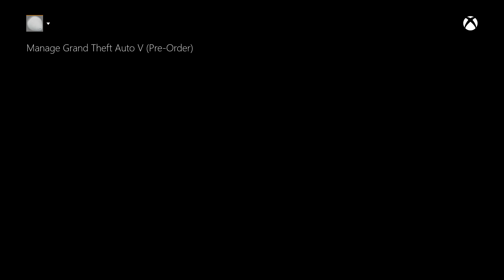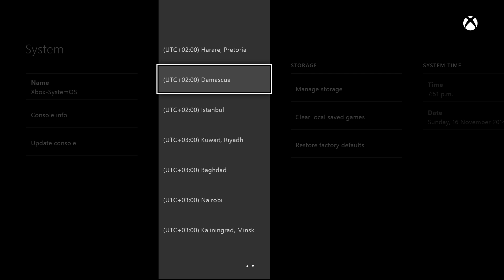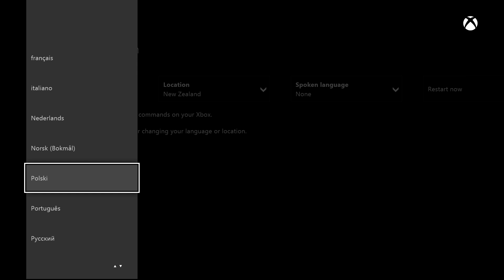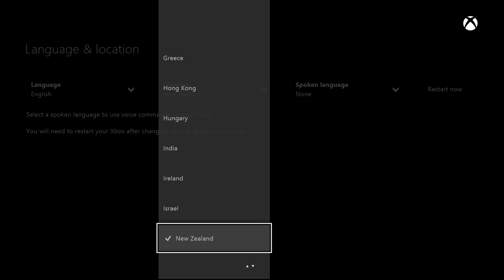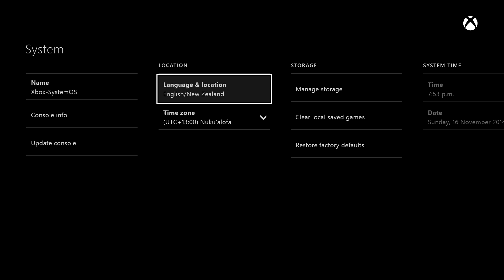How to get Digital games early (Xbox One)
Whats up guys enjoy some inside info on how to get games early on the next gen!